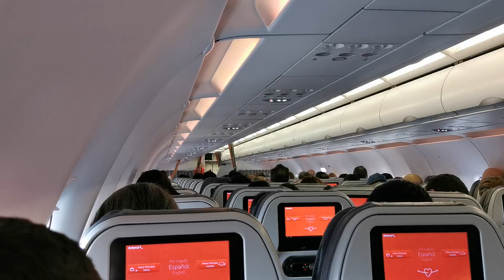TRIP REPORT | Avianca | Airbus A 319 | Medellín - Barranquilla | JUN 27 -19 8:00